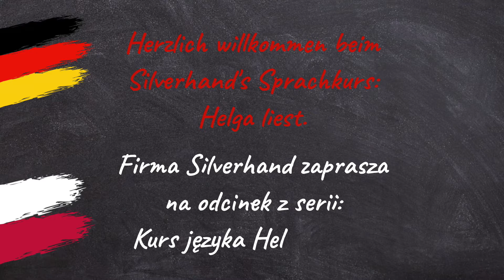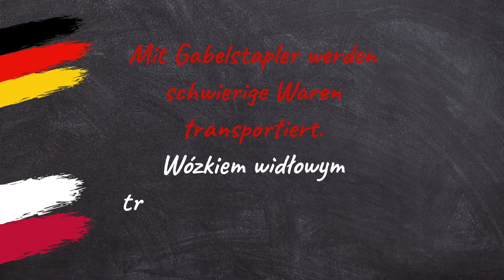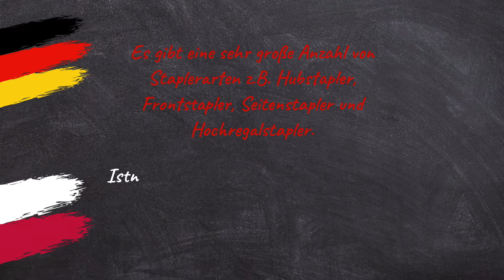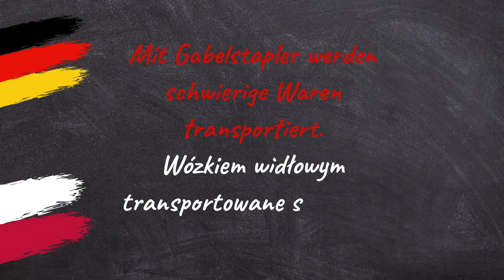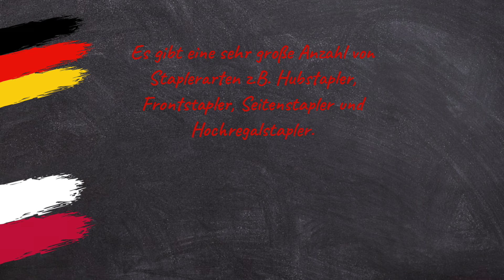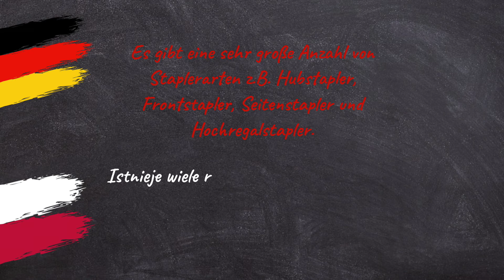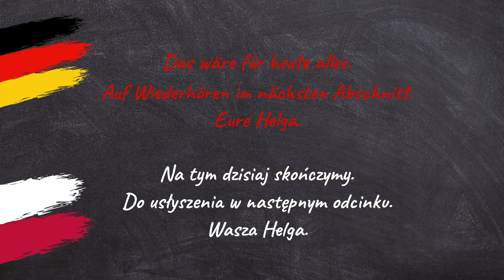Kurs języka niemieckiego: Helga czyta. Lekcja 32: Operator wózka widłowego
W SILVERHAND wiemy, że znajomość języka niemieckiego otwiera nowe możliwości na rynku pracy i to właśnie dlatego stworzyliśmy kurs języka.

Kurs języka niemieckiego: Helga czyta